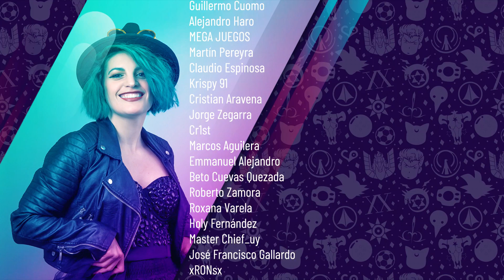Naruto / Kanashimi Wo Yasashisa Ni / Opening 3 (Cover Latino)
¡Muchas gracias a los miembros de este canal por decidir que el estreno de hoy fuera esta linda canción de Naruto que hicimos con mucho cariño para ustedes y que ojalá les guste mucho!